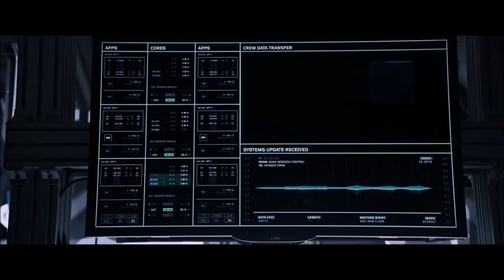The Martian Trailer [MAAATT DAAAAMON]